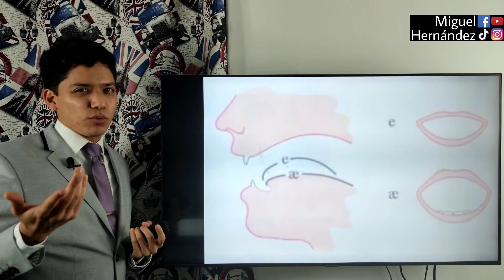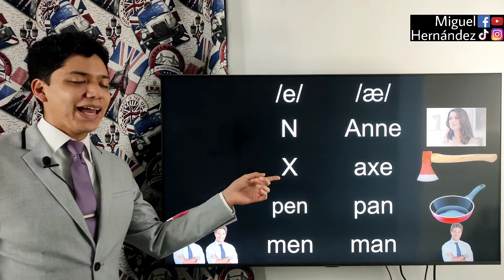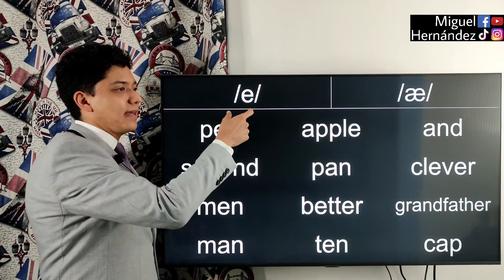¿Cómo pronunciar MAN?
Recordemos mantener una actitud positiva y comentarios retroalimentativos ¡Saludos!